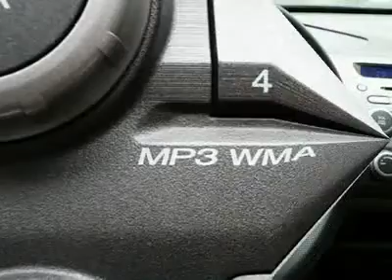2010 HONDA CIVIC SDN Cherry Hill, NJ 18908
2010 HONDA CIVIC SDN Cherry Hill, NJ
Stock# 18908
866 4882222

Looking for the right car? Today could be your lucky day. With 38732 miles, this Royal Blue Pearl, 2010 Honda Civic Sdn equipped with Automatic transmission could be yours. Request more information and set up a test drive right away.